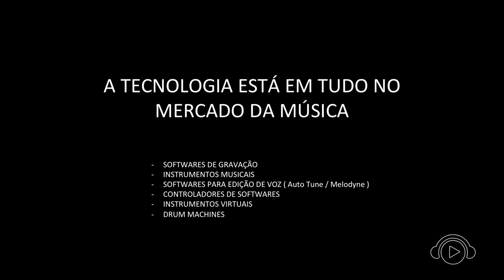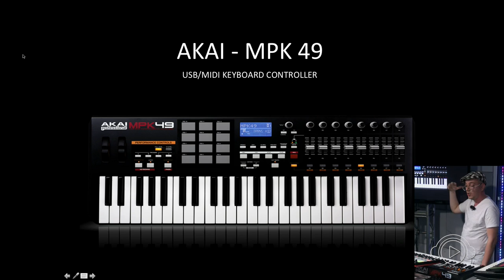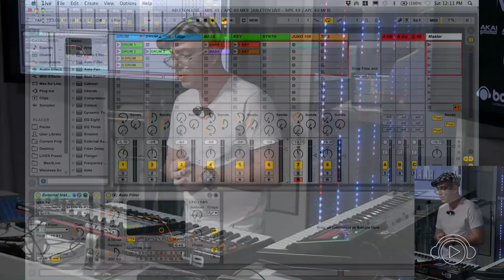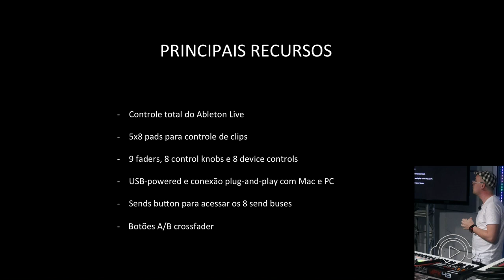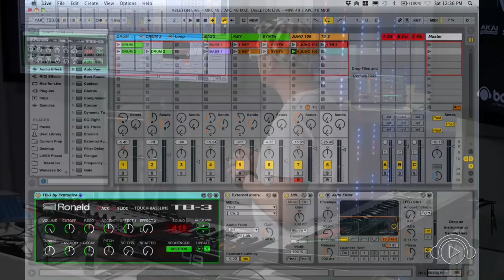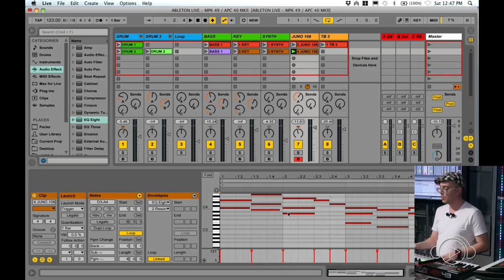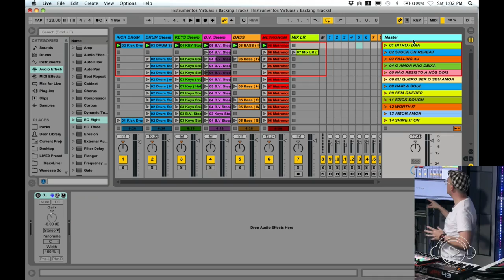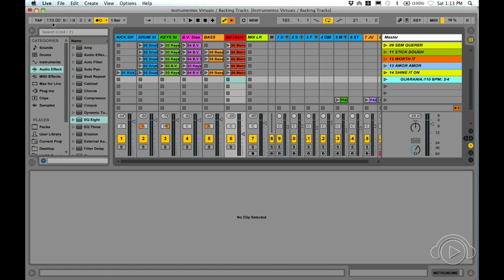Workshop MPK49 e APC40mk2 com Michel Shkava @ Music Weeks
Conheça um pouco mais desses controladores fantásticos, MPK49 e APC40mk2, ambos da Akai Professional, com Michel Shkava na
Esse workshop faz parte da Music Weeks, evento da InMusic Brands, detentora das marcas Akai Professional, Alto Professional, Numark, Denon DJ, M-Audio e outras, em parceria com a DJ Ban EMC